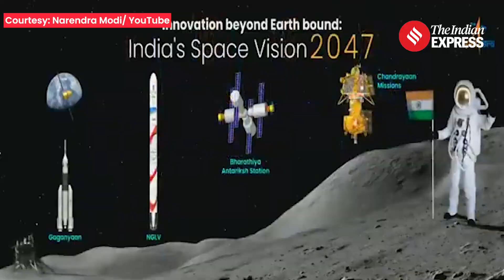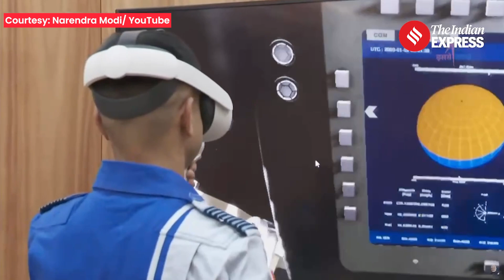Gaganyaan Mission: PM Modi Announces Name Of Astronauts For ISRO's Gaganyaan Mission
Gaganyaan Mission: Prime Minister Narendra Modi reveals the names of the four astronauts set to embark on India's maiden crewed space mission, Gaganyaan. Selected from the Indian Air Force, these seasoned pilots undergo rigorous training in both India and Russia, showcasing the nation's burgeoning human spaceflight process.